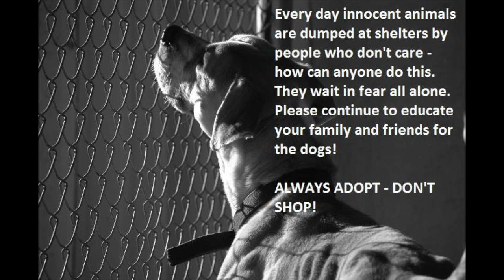Holistic Pets Center - Pet Adoption Oct 24th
Pet Adoption at Holistic Pets Center featuring Pickle Pants Rescue